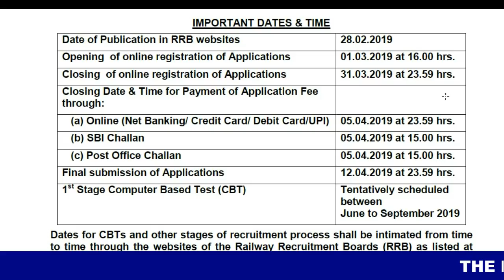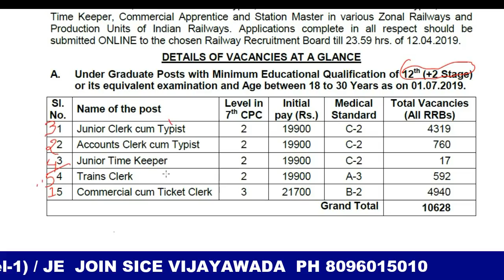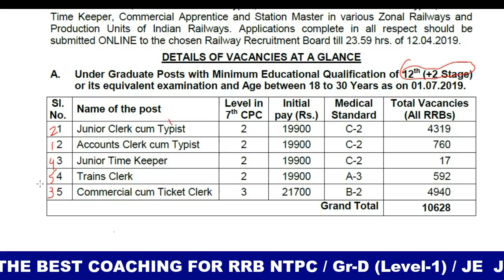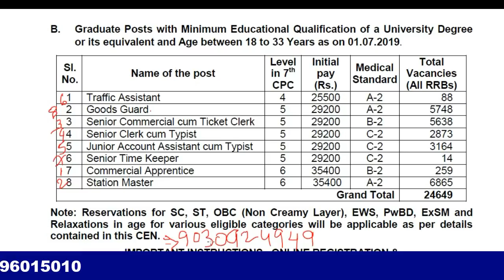RRB NTPC POST PREFERENCE (For Inter, Degree, Income base & for Girls)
SICE is the best Institute for RRB exams in AP/TS.
# RRB NTPC NEW BATCH Starts from 7-3-19
# Daily 5hrs class + Exams
# Online & Offline Grand tests